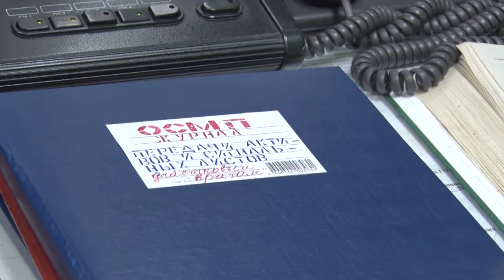Десна-ТВ: Десногорское отделение скорой помощи отчиталось о работе за период новогодних праздников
Пневмония, панкреатит и алкогольное отравление. Это лишь малая часть вызовов, на которые выезжала скорая помощь в новогодние праздники в Десногорске. Подробности работы службы далее.